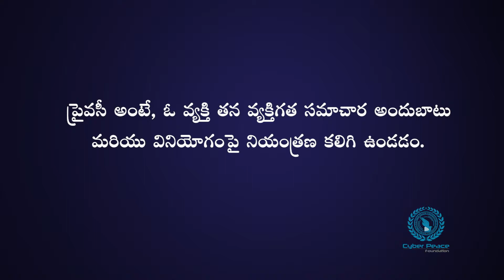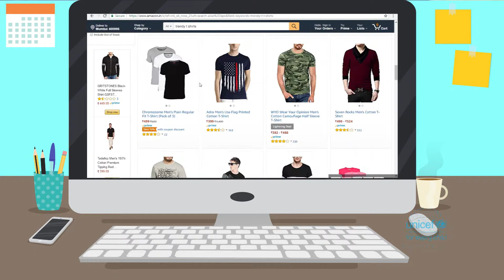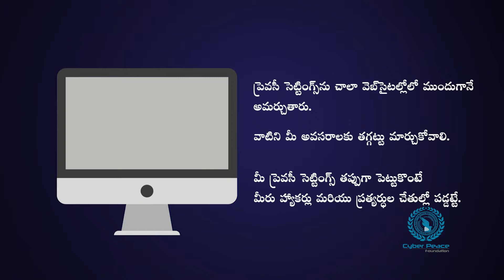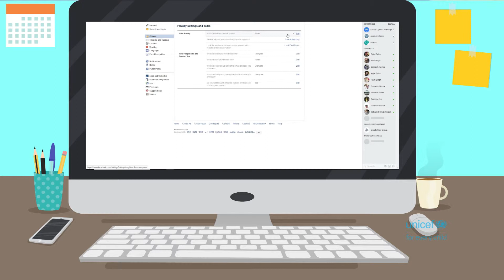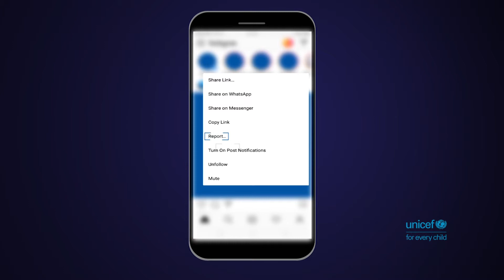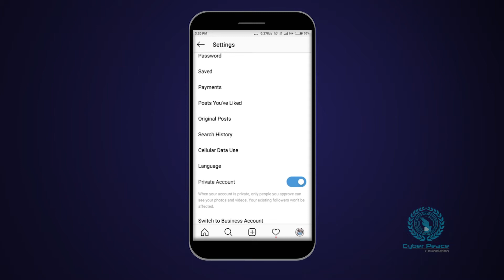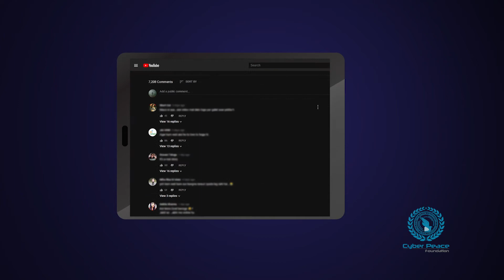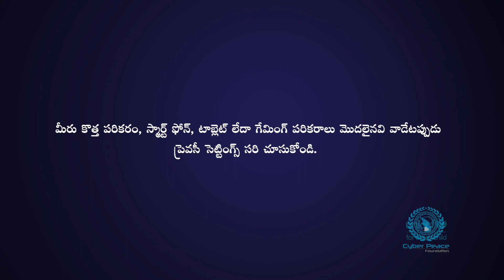Privacy Settings Tel